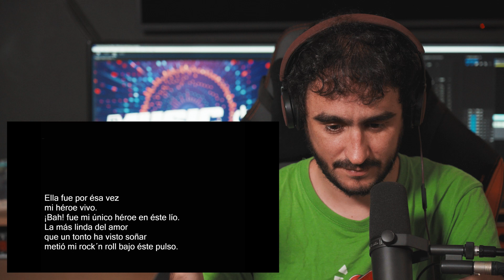🎶 Esa estrella era mi lujo - Los Redondos 🎶 REACCIÓN